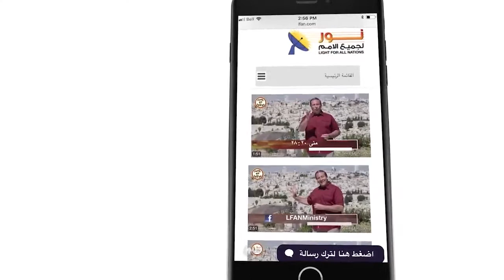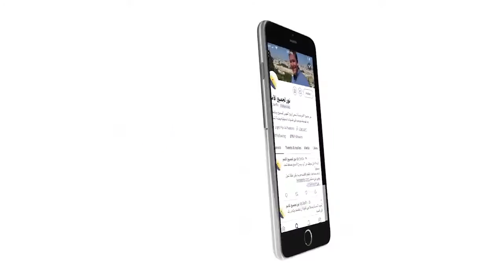462 التوبة الحقيقية لابد أن تكون مقترتة بالتواضع